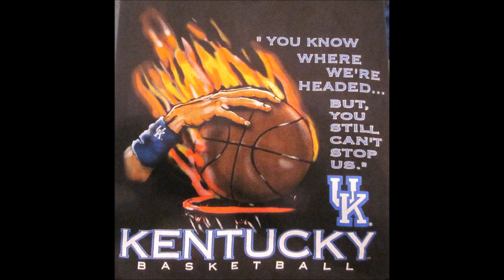Wildcat Strut movie.wmv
Wilcat strut song,  with pictures of wildcats,logos,old tees